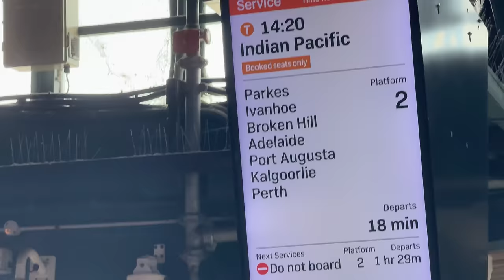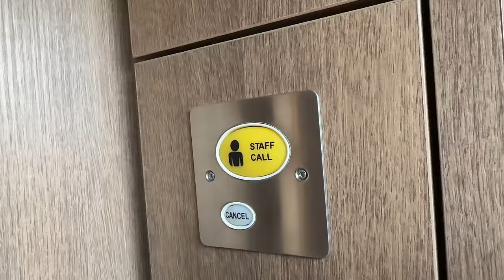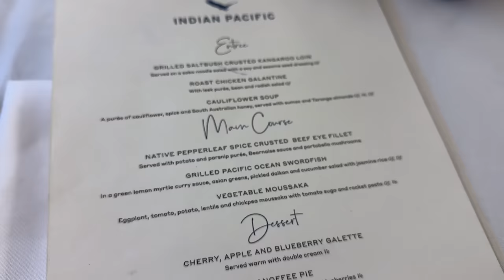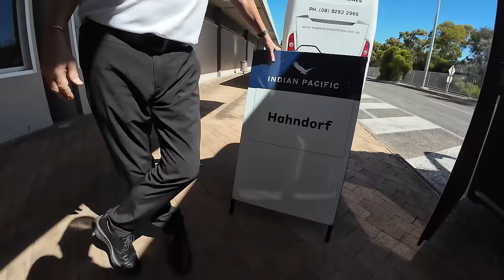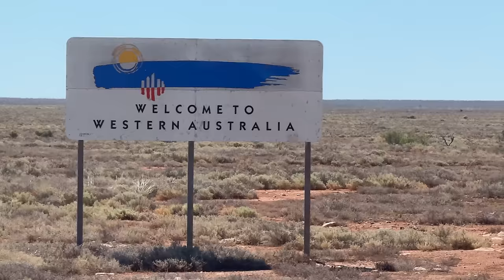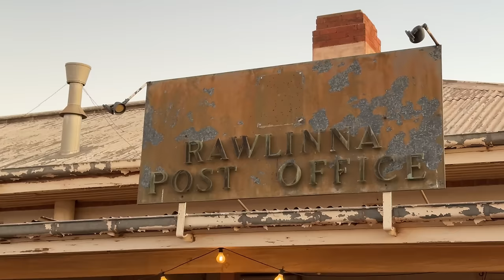4 DAYS on Australia's LONGEST Train Journey: The INDIAN PACIFIC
I spent 4 days onboard the Indian Pacific, Australia's longest train, crossing the entire country from Sydney to Perth.